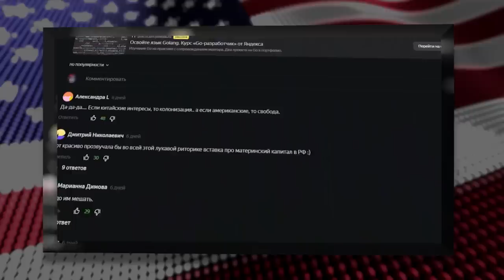Чёрный список Зеленского [Такер Карлсон на русском]